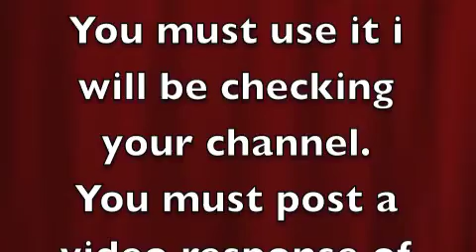adopt me 3 CLOSED PEOPLES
please adopt
1.taken
2.taken
3.taken
4.taken
5.taken
6.taken
7.taken
8.taken
9.taken
10.taken